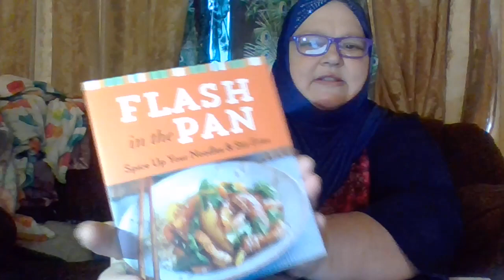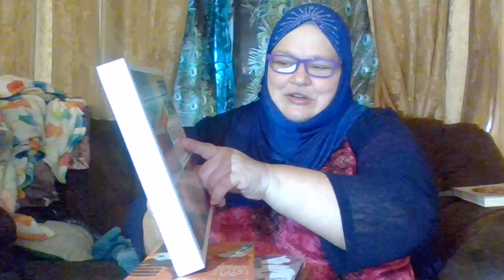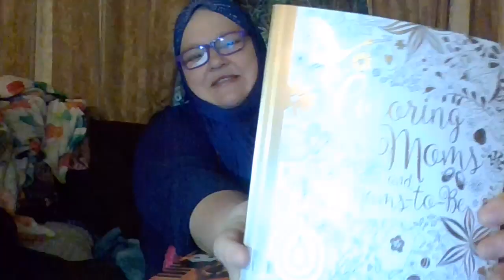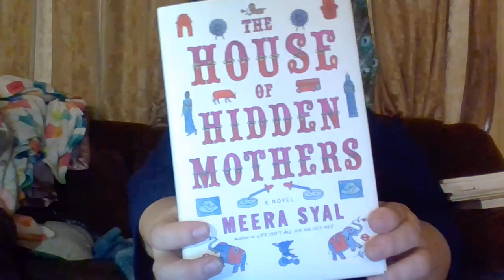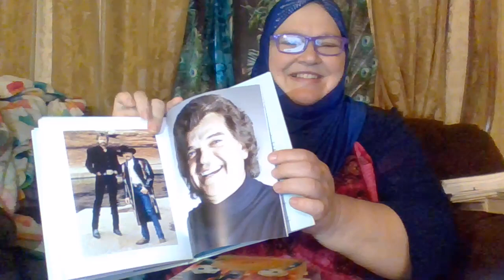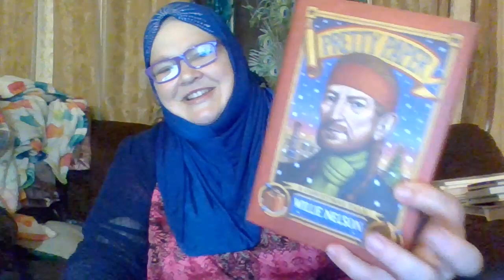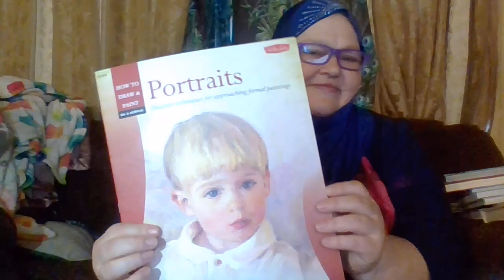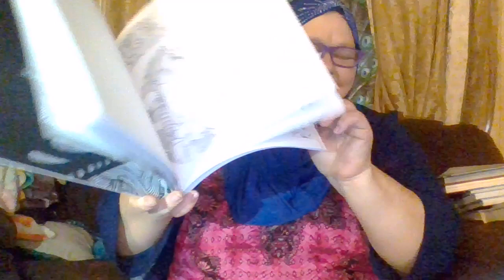Dollar Tree Book Haul!!!! Woohoo!!! Great New Books!!! 10/15/18